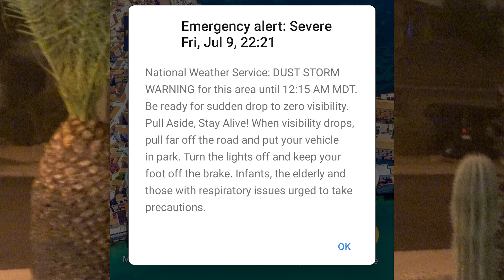Phoenix Arizona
Wet Chimichanga's, Manhattan's, Saguaro Cacti, and being in a Haboob?!  The adventure starts NOW!